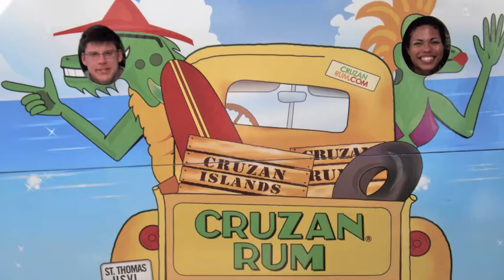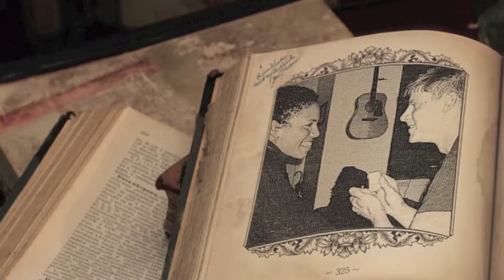You Are The One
Valentine's Day Photo Montage of my husband and I. Happy Valentine's Day!